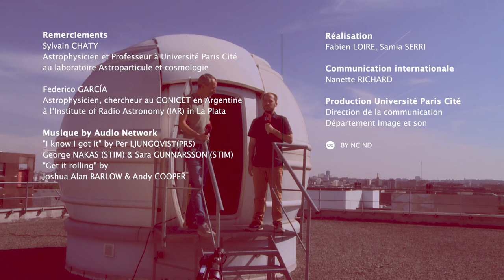#3 In conversation with Sylvain CHATY & Federico García